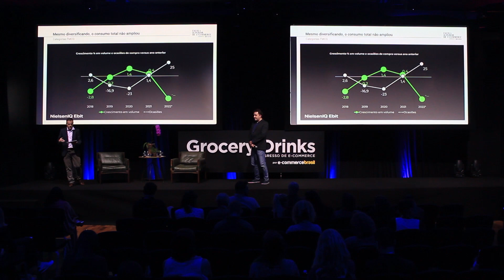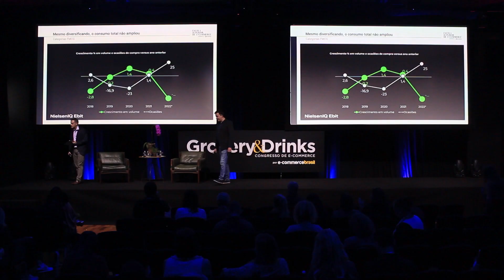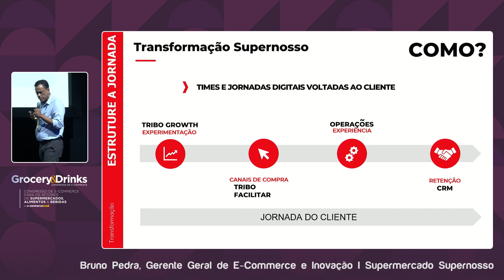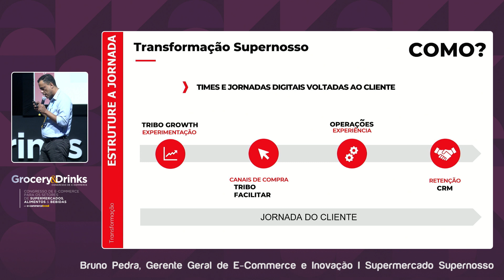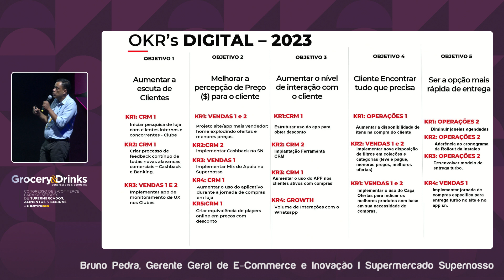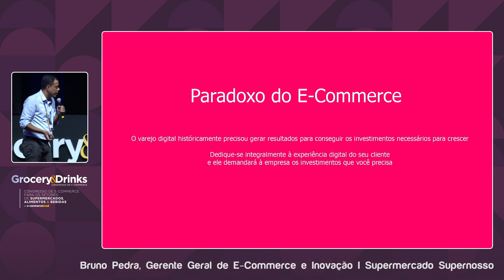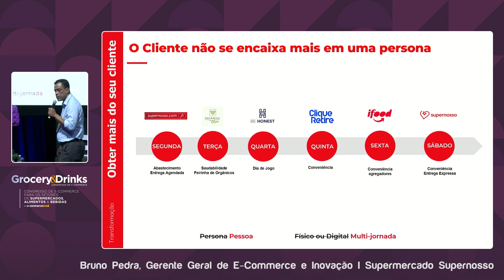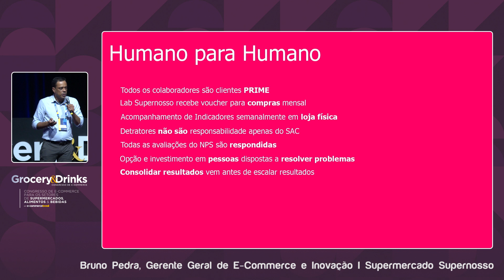Transformação digital com foco no cliente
Apresentamos a palestra do evento Congresso Grocery & Drinks 2023: "Transformação digital com foco no cliente" com Bruno Pedra - Gerente Geral de E-Commerce e Inovação do Supermercado Supernosso.